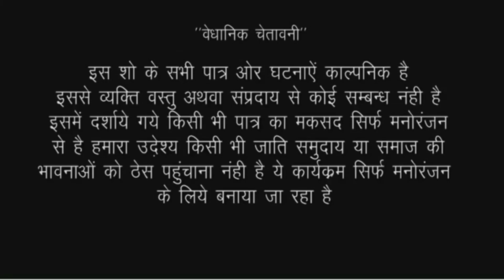इस औरत के साथ बुढ़े ने जो किया देखकर होश उड़ जायेंगे//Kaimur films